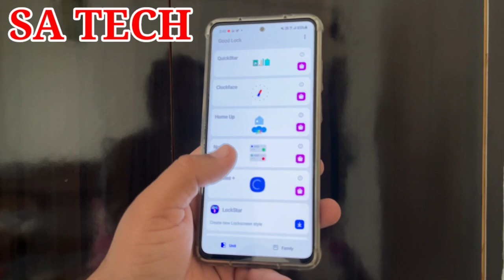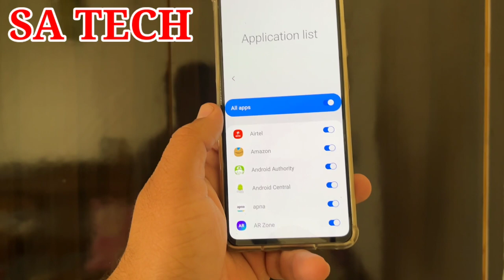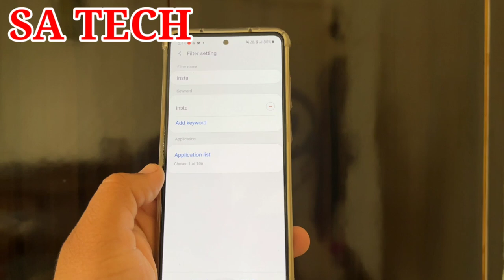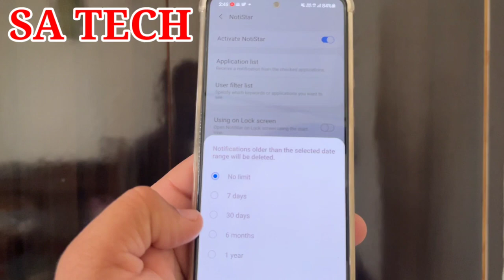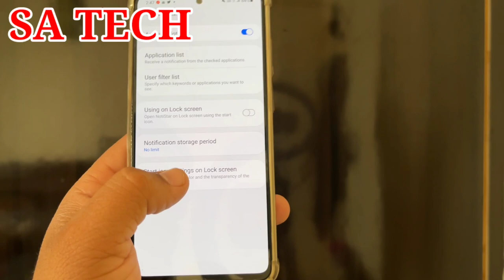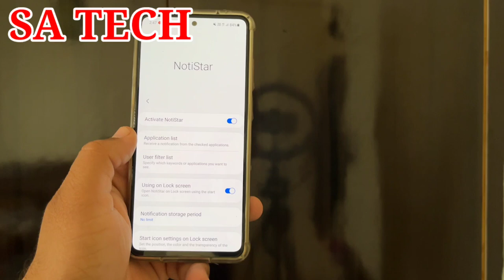How To Use Notistar App on Samsung,Samsung Good Lock Notistar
In this Video I Describe About
Samsung Good lock Notistar